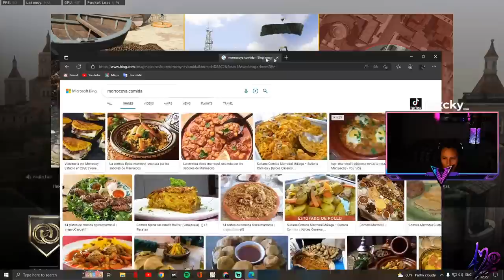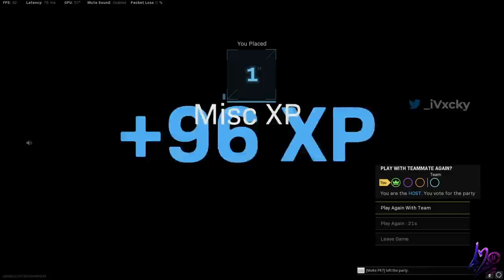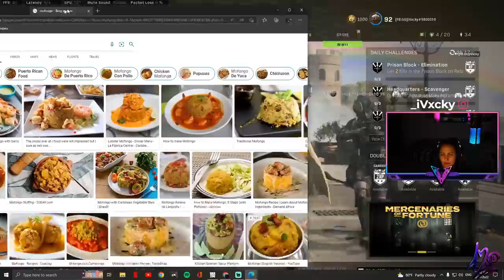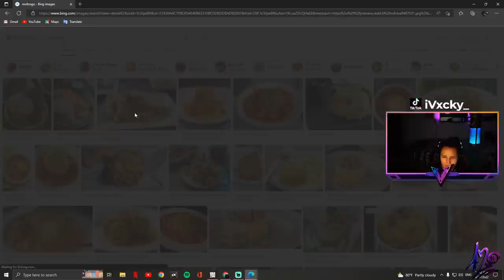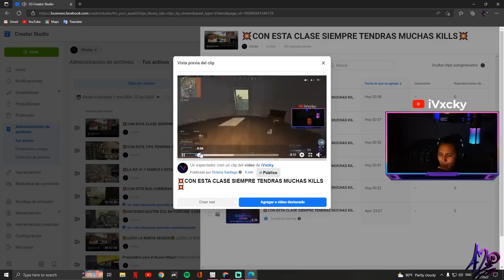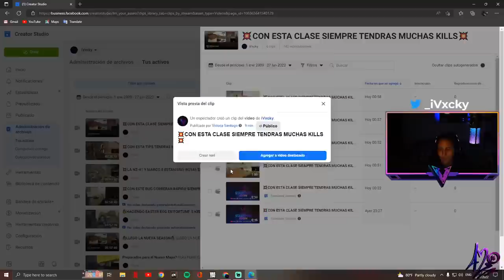iVxcky HACIENDO EASTER EGG EN FORTUNE' S KEEP Y PROBANDO NUEVAS ARMAS (14)